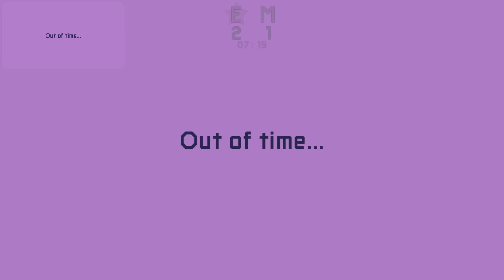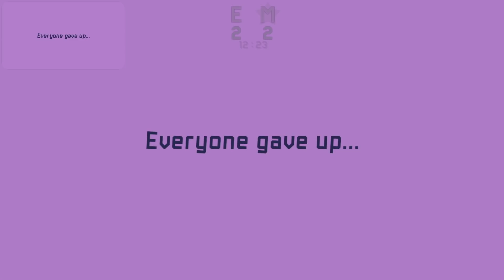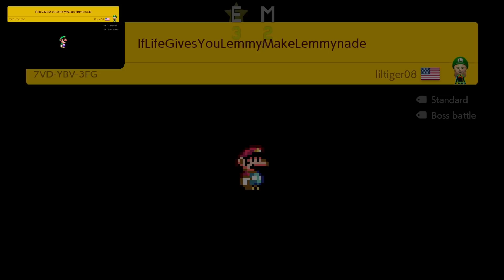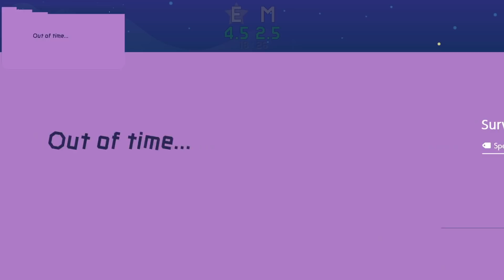Super Mario Maker 2 tävling #357